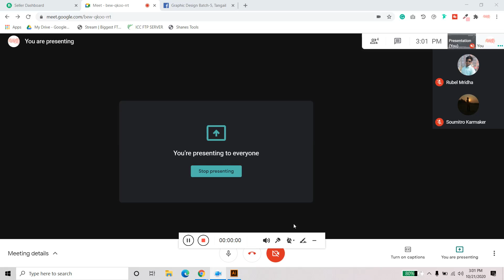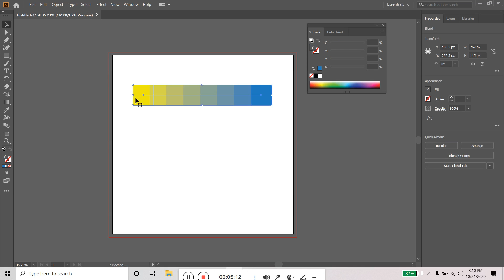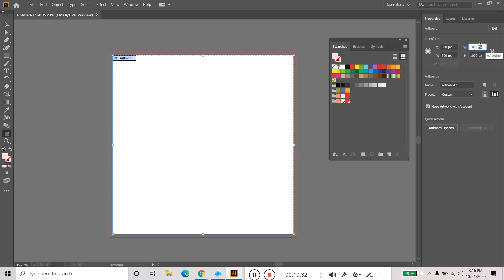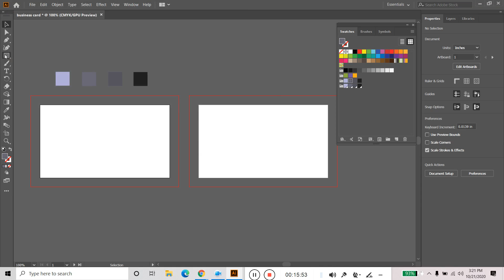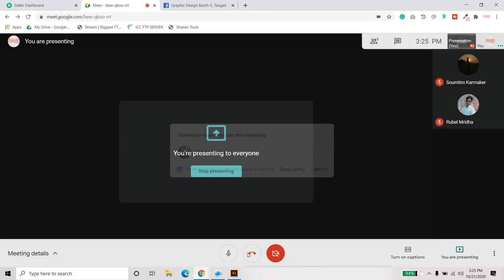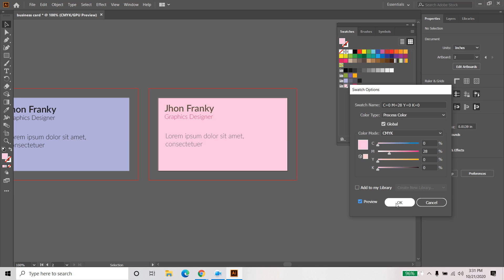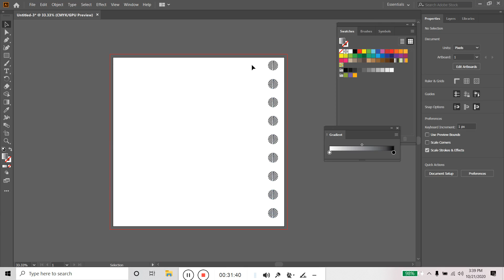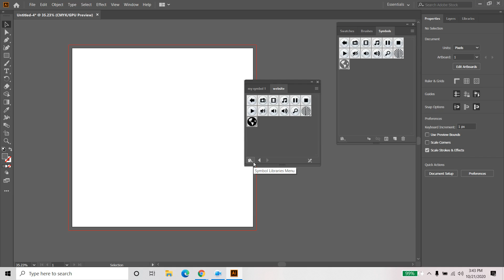Tangail || Graphics Design Batch-5 || Class-38 (Illustrator-16)